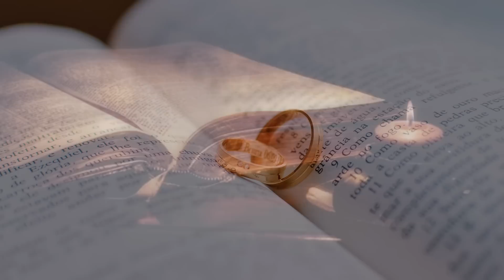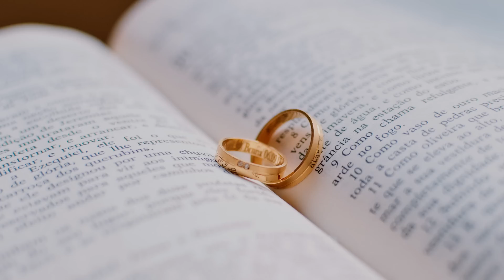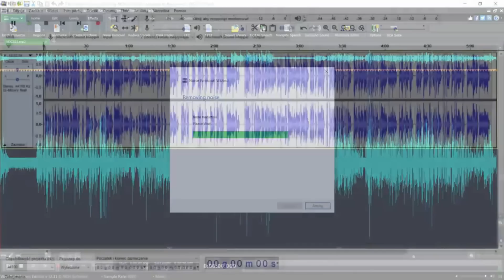Może dlatego przydarzają się nam nieszczęścia. o. Augustyn Pelanowski.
Ez 8, 1: Kiedy roku szóstego, piątego dnia szóstego miesiąca siedziałem w moim domu, a starsi Judy siedzieli przede mną, spoczęła tam na mnie ręka Pana Boga.
2 Patrzyłem, a oto była tam istota podobna do postaci człowieka1; w dół od tego, co wyglądało na jego biodra, był ogień, i w górę od tego, co wyglądało na biodra, było coś, co przypominało połysk stopu złota ze srebrem. 3 Wyciągnął coś w rodzaju ręki i uchwycił mnie za włosy na głowie, a duch podniósł mnie w górę między ziemię a niebo i w boskich widzeniach zaprowadził do Jerozolimy, do przedsionka bramy wewnętrznej, położonej po stronie północnej, tam gdzie znajdował się bożek2 zazdrości, pobudzający do zazdrości. 4 Oto tam była chwała Boga izraelskiego, taka sama, jaką widziałem na równinie3. 5 I rzekł do mnie: «Synu człowieczy, podnieś teraz oczy ku północy!» I podniosłem oczy w kierunku północnym, a oto na północ od bramy ołtarza znajdował się u wejścia ów bożek zazdrości. 6 I rzekł do mnie: «Synu człowieczy, czy widzisz, co oni czynią? - Okropne obrzydliwości, którym się tu oddają pokolenia izraelskie, aby Mnie zmusić do oddalenia się z mojej świątyni. Ale gdy się lepiej przypatrzysz, zobaczysz jeszcze większe obrzydliwości».
7 Zaprowadził mnie potem ku wejściu do dziedzińca, i popatrzyłem, a oto był tam otwór w murze. 8 On rzekł do mnie: «Synu człowieczy, przebij ten mur!» I przebiłem mur, a oto było tam przejście. 9 A On rzekł do mnie: «Wejdź, a przyjrzyj się tym ohydnym czynom, którym się oni tu oddają». 10 Wszedłem i patrzyłem, a oto były tam wszelkiego rodzaju postacie tego, co pełza po ziemi, i bydląt, ohydnych istot, i wszystkie bożki domu Izraela, wyrysowane wszędzie na ścianie dokoła. 11 Siedemdziesięciu mężów spośród starszyzny izraelskiej stało przed nimi - a wśród nich stał Jaazaniasz, syn Szafana - w ręku każdego była kadzielnica, a woń unosiła się z obłoków kadzidła. 12 I rzekł do mnie: «Czy widzisz, synu człowieczy, czemu się oddaje w ukryciu każdy ze starszyzny domu Izraela w tajemnej komnacie? Mówią oni bowiem: "Pan nas nie widzi. Pan opuścił ten kraj"». 13 I rzekł do mnie: «Zobaczysz jeszcze gorsze obrzydliwości popełniane przez nich».
14 Następnie zaprowadził mnie do przedsionka bramy świątyni Pańskiej, mieszczącej się po stronie północnej, a oto siedziały tam kobiety i opłakiwały Tammuza4. 15 I rzekł do mnie: «Czy widzisz, synu człowieczy? Zobaczysz jeszcze większe obrzydliwości od tych».
16 Zaprowadził mnie także do wewnętrznego dziedzińca świątyni Pańskiej i oto u wejścia do świątyni Pańskiej, pomiędzy przedsionkiem a ołtarzem, znajdowało się około dwudziestu pięciu mężów, obróconych tyłem do świątyni Pańskiej, z twarzami skierowanymi ku wschodowi: zwróceni na wschód oddawali pokłon słońcu. 17 I rzekł do mnie: «Czy widzisz to, synu człowieczy? Czyż nie dosyć domowi Judy dokonywać tych obrzydliwości, które tu popełniają? Napełniają kraj ten przemocą i stale Mnie obrażają. I oto wciąż podnoszą gałązkę do nosa5. 18 Również i Ja będę postępował z nimi z zapalczywością; oko moje nie okaże litości i nie będę oszczędzał. A będą wołać do moich uszu donośnym głosem, lecz Ja ich nie wysłucham».